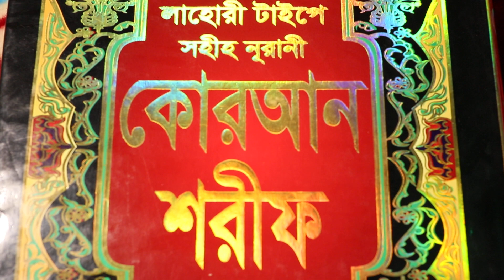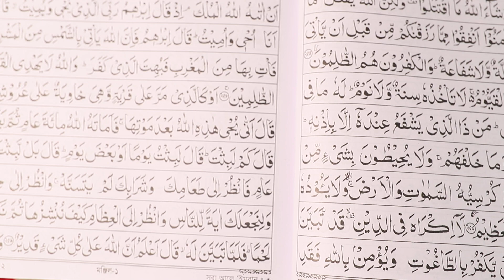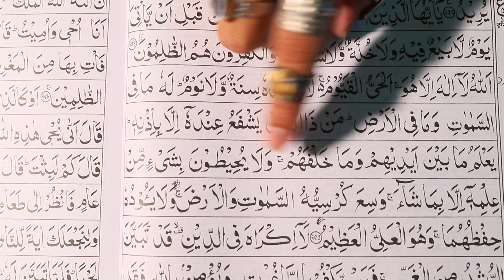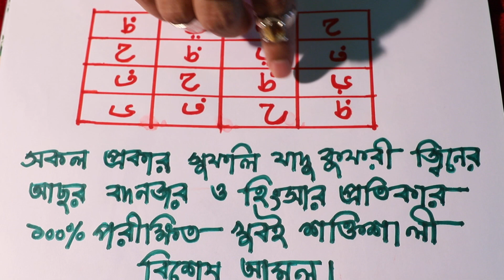সকল প্রকার যাদু, কুফুরি, জিনের আছর, বদ নজর দূর করার ১০০% পরীক্ষিত আমল | jin jadu dur korar amol dua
sahihislamicruqyah jadunostokoraramol zadudurkoraramol jindurkoraramol আমার চ্যানেলের নাম ; Sahih Islamic Ruqyah আমার চ্যানেলের সকল ভিডিও এক সাথে পাওয়ার জন্য এই লিংকে ক্লিক করুন সারফুল উম্মার এবং তাহসিন বুঝার জন্য এই লিংকে ক্লিক করুন facebbok link
আমার সাথে যে কোন বিষয়ে কথা বলার জন্য যে কোন বিষয়ে সমাধানের জন্য প্রতি শক্রবার ও শনিবার সকাল ৯ টা থেকে রাত ১১টা পর্যন্ত কথা বলতে পারবেন আমার চ্যানেলে প্রবিত্র কোরআনের ১০০% পরীক্ষিত আমল পাবেন নিয়মিত আমার প্রতিটি ভিডিওতে একটা নাম্বার ই দেয়া আছে ৫ বছর আগের ভিডিও শেষে যে নাম্বার আছে আমার আজকের ভিডিও তেও সেই নাম্বার আছে আমি ৭ বছর ধরে দেশ বিদেশে মানুষের নাম এবং বাবা মায়ের নাম দিয়ে সকল সমস্যা সমাধান করে থাকি আল্লাহ তায়ালাই সকল সমস্যা সমাধান করে থাকেন আমার উছুলাতে সবাই ভাল থাকবেন এবং আমার জন্য দয়া করবেন আমি যেন মানুষের বেশি বেশি উপকার করতে পারি আমার সাথে যোগাযোগের মোবাইল নাম্বার ০১৯৩৮৩১১৩৮৬ এই নাম্বার টি প্রতি শক্রবার ও শনিবার খোলা থাকে নামজের সময় নাম্বার টি বন্ধ থেকে আল্লাহ আপনাদের সবাইকে বরকত দান করুন আমিন, যাদু টোনা নষ্ট করার আমল
jadu
jinn o jadur chikitsa
amol
জাদু টোনা নষ্ট করার উপায়
জাদু
যাদু টোনা নষ্ট করার উপায়
শায়খ আহমাদুল্লাহ
tohid media
যাদু নষ্ট করার তদবির
যাদু টোনা নষ্ট করার দোয়া
যাদু নষ্ট করার আমল
sheikh ahmadullah
যাদু টোনা নষ্ট করার তদবির
জিনের চিকিৎসা
জ্বীন ও যাদুর চিকিৎসা
কিভাবে যাদু থেকে মুক্তি পাব
জাদু কাটানোর শক্তিশালী আমল
জিন
zadu nosto korar amol
sheikh ahmadullah waz
jadu nosto korar amol
jadu theke moktir upai
কালো জাদু
যাদু নষ্টের আমল
কিভাবে যাদুর চিকিৎসা করা যায়
শায়খ আহমাদুল্লাহ ওয়াজ
জাদু টোনা কাটার দোয়া
যাদু নষ্ট করার দোয়া
black magic
dua
বান কাটার নকশা
যাদু বান কাটার মন্ত্র
jadu dur korar amol
jadu nosto korar upay
কুরআনের একটি সূরা দিয়ে শক্তিশালী জাদু সমাধান
বান কাটার তাবিজ
শুকনো বান কাটার উপায়
বান কাটার সহজ উপায়
জিন ও যাদুর চিকিৎসা
যাদু টোনা নষ্টের আমল
5 মিনিটে জাদু গায়েব শক্তিশালী দোয়া
5 মিনিটে যাদু- টোনা- থেকে মুক্তির শক্তিশালী পরীক্ষিত আমল
জাদু টোনার লক্ষণ
যাদু থেকে মুক্তির পরীক্ষিত তদবীর
islamic
জাদু থেকে মুক্তির উপায়
যাদু নষ্ট করার তাবিজ
জাদু নষ্ট করার আমল
জাদু টোনা নষ্ট করার দোয়া
5 minite jadur chikitsa
শায়খ আহমাদুল্লাহ প্রশ্ন উত্তর
as sunnah foundation
islam
কুফরি যাদু
sahih islamic ruqyah
waz
shaikh ahmadullah
যাদু
jadu katanor porikkhito amol
abrar islamic centre
rajful sk
jadu nosto korar todbir
jadu theke moktir shoktisali dua
সারা জীবনের জন্য জাদু থেকে মুক্তির
jinn
news
ইসলামিক প্রশ্ন ও উত্তর
জিন জবাই করার দোয়া
ইসলামিক নিউজ
islamic news bd
islamic waz
bd
educational video
জাদু টোনা কিভাবে করে
jadu tona
bangla waz
যাদুটোনা থেকে মুক্তির উপায়
শায়খ আহমাদুল্লাহ প্রশ্নোত্তর
how to save from jin
black magic treatment
kalo jado theke banchar upai
jin
যাদু টোনা থেকে বাচার উপায় কি
ইসলামে জাদু টোনা
jadu ton
জাদু টোনা থেকে বাচার উপায়
যাদুর চিকিৎসা
জিন ও জাদুর চিকিৎসা
তাবিজ
আহমাদুল্লাহ ওয়াজ
mijanur rahman ajhari
ruqyah
ban katar dua
upay
todbir
quran
jio life
সত্য ইসলামিক আমল
যাদু টোনা থেকে বাচার দোয়া
যাদুটোনা
jin jadu dur korar upay
জাদু থেকে বাঁচার দোয়া
যাদু কিভাবে নষ্ট করতে হবে
যাদু বান কাটার দোয়া
কালো যাদু নষ্ট করার উপায়
জিন দূর করার উপায়
zadu nosto korar
nosto korar
বদনজর থেকে বাঁচার দোয়া
jadu dur korar todbir
zadu dur korar upay
dur korar todbir
zadu dur korar todbir
zadu dur korar amol
শায়েখ আহমদুল্লাহ
যাদুর আসর
চেহেল কাফ এর ফজিলত
রে তাবিজ করা আছে কিনা
বাসায় কুফুরী যাদু বুঝার উপায়
ঘরে যাদু বুঝার উপায়
যাদুর আসর পরিক্ষা করার
যত বড় জিন ভূত দেও পরি, চেহেল কাফ আরবি
যাদু ফিরিয়ে দেওয়ার উপায়
যাদু ফিরিয়ে দেওয়ার আমল
কুফুরি ফিরিয়ে দেওয়ার দোয়া
কুফরি যাদু টোনা পরীক্ষা
মাত্র ২মিনিটে পরীক্ষা করুন আপনার বাড়িতে কেউ যাদু করেছে কিনা
কাল যাদু পরীক্ষা করার সহজ উপায়
চেহেল কাফের
জাদুর তদবির
মুমিন মুসলমান
জিন যাদুর চিকিৎসা
জিন ও যাদুর কুরআনি চিকিৎসা
জিন ও যাদুর চিকিৎসায় করণীয়
জিন ও যাদুর কুরআনী ডাক্তার
জিন ও কালো যাদুর চিকিৎসা